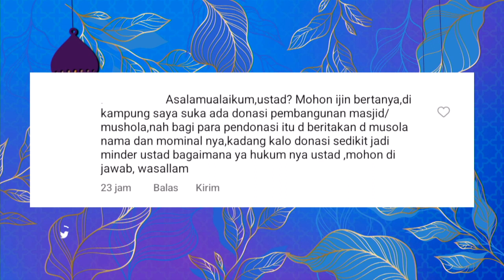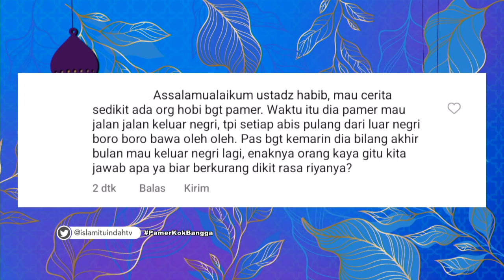Pamer Adalah Penghancur Amal dan Keikhlasan | ISLAM ITU INDAH (11/2/23) P4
Islam Itu Indah Kali ini  akan membahas Pamer Adalah Penghancur Amal dan Keikhlasan. Saksikan selengkapnya hanya di ISLAM ITU INDAH TRANS TV